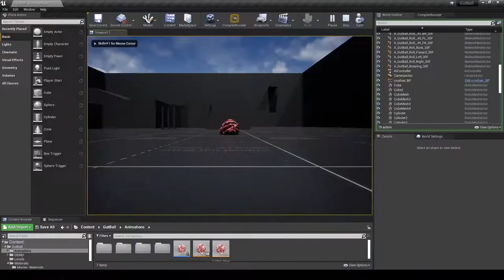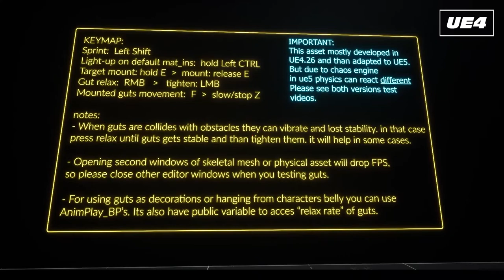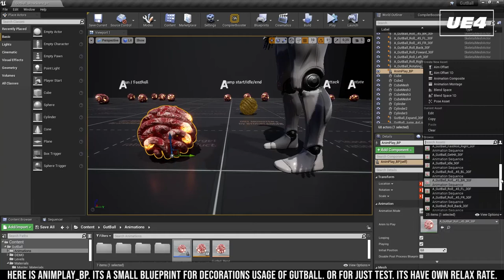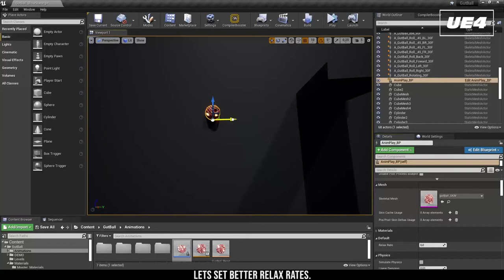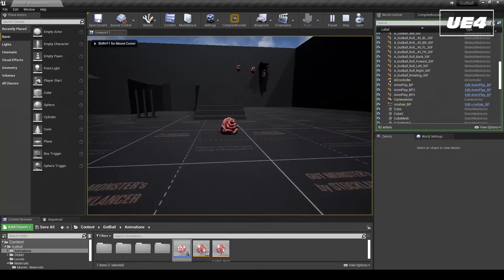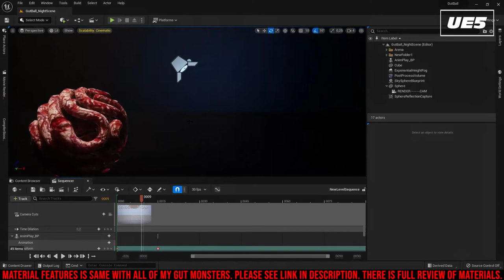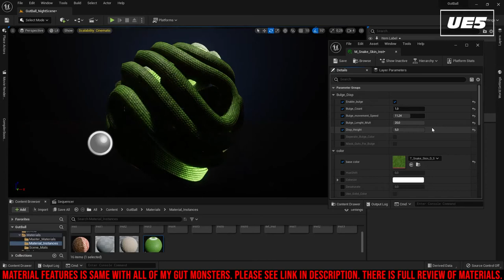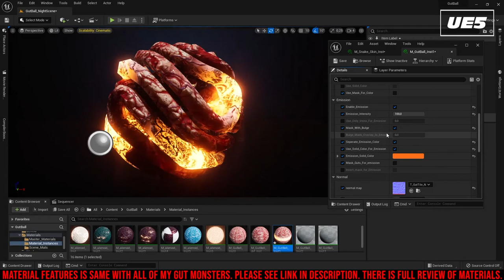GutBall: physical gut pile. a minion, a monster, a character and mind controlling face hugger for UE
GutBall: a rolling, crawling, parasiting and physically dynamic gut pile.
Unreal Engine   4.26  /   4.27  /  5.0

GutBall is spherically shaped gut monster. It can be used as main character, minion, monster, npc, parasite, decoration or even can hang from any characters belly as real guts. GutBall also comes with same materials of all gut monsters. But main differency and feature of gutball is physical scructure. its builded for working with physical animation component. thanks to it, GutBall gives best gut-like visuals.

Backstory:
Gutmans are a monsters, that born in result (failed) of experiments of a dark conjurer. Target of that experiments was about making a flesh golem.  But, wrongly written few runes caused an absolute terror. Lot of guts crawled from pile and formed in to human shape. It was a boneless, terrifying, decaying and disease spreading monster.
after many years of experiments Gut monsters becomes most terrifiyng and dangerous creations of conjurers. they are creates them in different forms and for own needs
here you see a ball like gut monster. but dont let it fool you. because if yo relax for a moment, this thing can jump to your head can take control of your body!

Features:
- Physically dynamic guts.
- Mesh topo with 6030 vertices
- Mesh with good topology and hided UV cuts to provide best results
- Gorgeous looks with 2 Advanced materials
- Realistic gut pieces in term of geometry
- Realistic PBR
- Bulge (swallow) effect along guts
- Emission effects in both “advanced materials”
- Mask feature via vertex map or ID map

important to know:
- previews are rendered in unreal engine 5.
- physics are different in UE5 because of physics engine change. please see: PhysX and Chaos Physics Systems